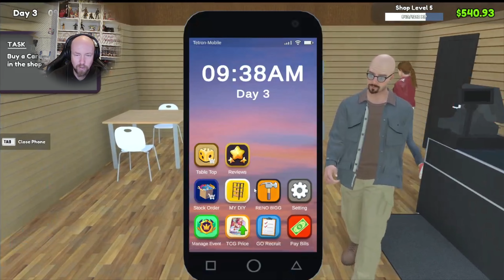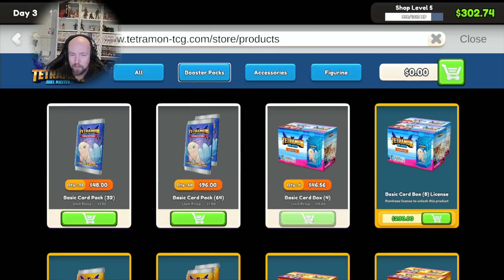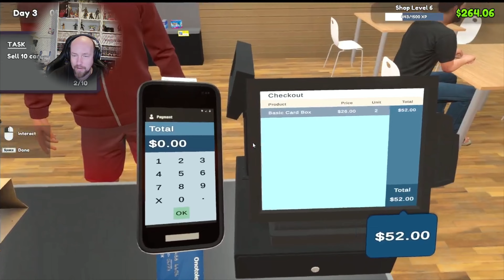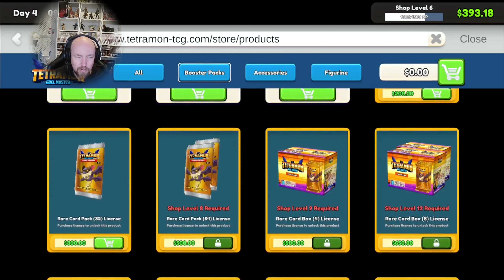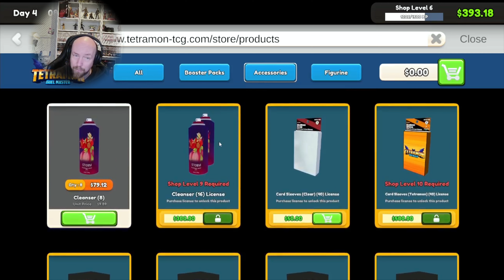TCG Card Shop 100% Playthrough Part 4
Design your own TCG shop. Organize shelves and card packs to make customer shopping experience smooth and easy.

Card Collection:
Open the booster packs yourself and collect the cards. Find rare cards and sell them to make a fortune, or keep them to complete your card collection.

Host Game:
Set your card game format and fee, invite players to play card games in your shop. Be sure to keep your store clean and hygienic for the players or they might leave!

Order Products:
Stock up on different booster card packs and card game products. Keep track of popular trends and adjust your inventory to cater to the ever-changing demands of your customers.

Expand Your Business:
Earn profits to reinvest in your shop. Expand your space, unlock new card sets, and upgrade your facilities to attract even more customers and increase revenue This is my review or live reaction of the latest chapter for